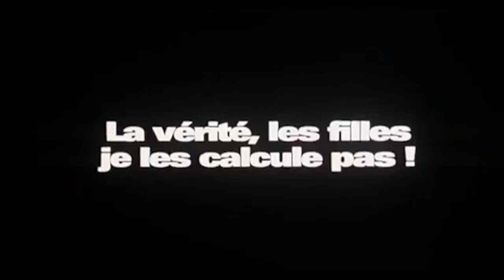LA VÉRITÉ SI JE MENS Bande Annonce VF 1997 HD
Découvrez la bande annonce LA VÉRITÉ SI JE MENS
Résumé : Edouard Vuibert est au bout du rouleau. Victor Benzakem, entrepreneur prospère du quartier du Sentier, le prend sous son aile quand une bagarre l'oppose a deux joueurs de bonneteau. Le prenant pour un juif, il décide de l'embaucher comme manutentionnaire. Eddie laisse le quiproquo s'installer sur ses origines et il va faire son chemin dans une communauté chaleureuse jusqu'à séduire Sandra, la fille de son patron. Mais au cours de la préparation du mariage, Eddie se démasque involontairement. Il n'est pas juif ! Il déchaine alors le scandale et la colère de la belle Sandra.
Avec Richard Anconina, Vincent Elbaz

Suivez nous !